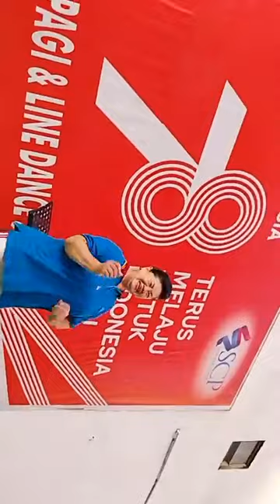perayaan HUT Acien..lita ..Paupe ..tgl 21 september 2023...semoga sehat selalu & panjang umur.aamiin